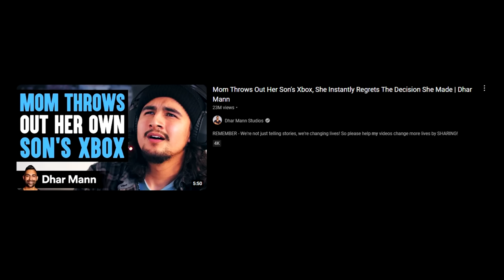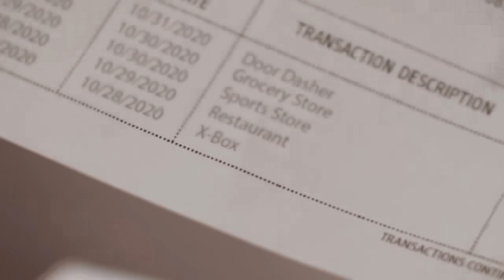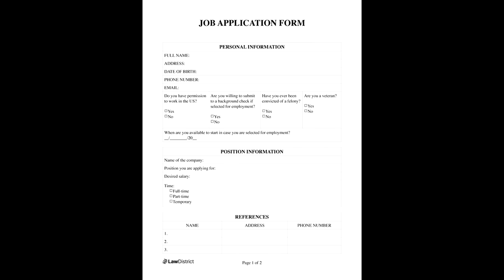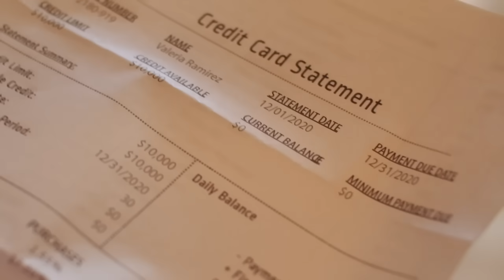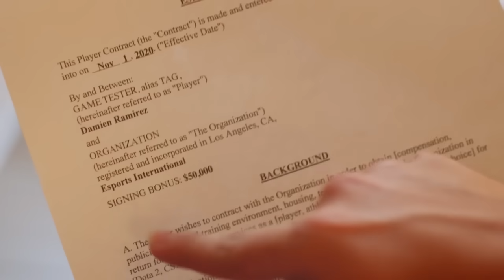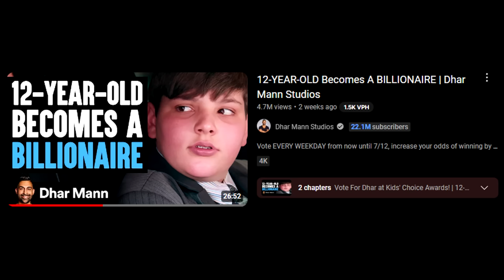Dhar Mann KEEPS GETTING DUMBER..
OG VID: